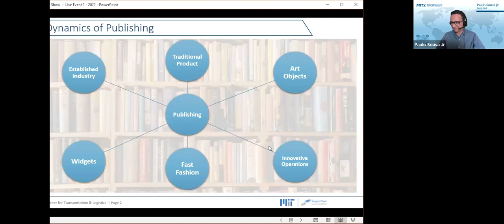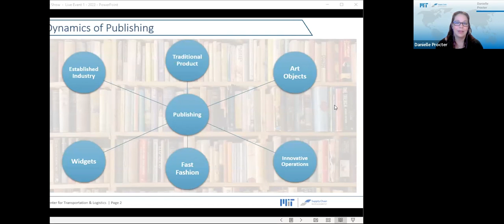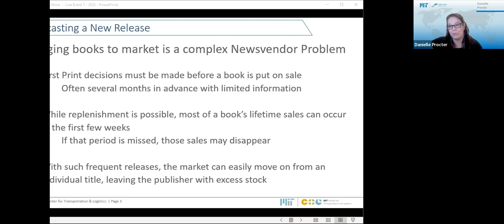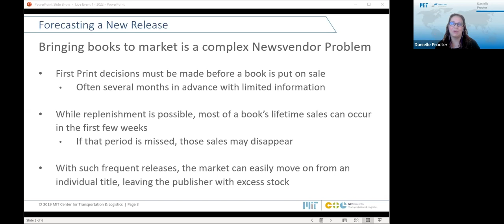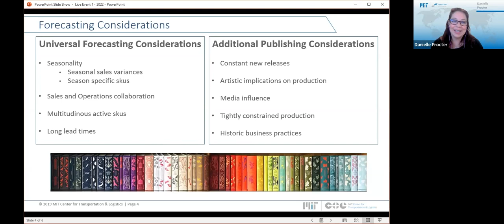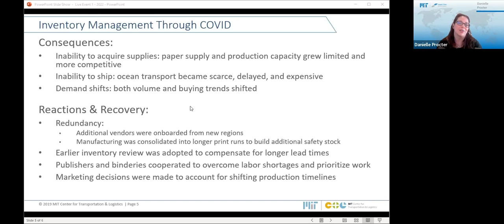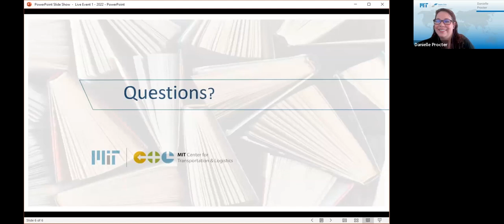Demand Forecasting in Publishing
Watch Danielle Procter, Director of Inventory Operations at Penguin Random House, and her hosts Paulo Sousa Jr and Miguel Rodriguez Garcia, course leads for SC3x-Supply Chain Dynamics and SC1x-Supply Chain Fundamentals.

In this webinar, you will learn about the importance of aligning inventory policies with demand forecasting. Also, we will discuss how the publishing industry navigates through supply chain disruptions.